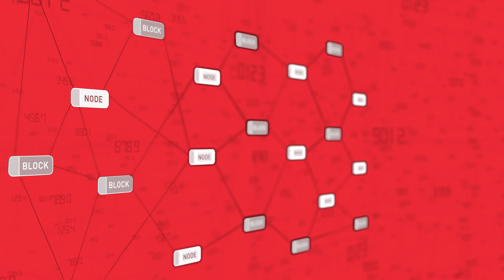ZujuGP: Writing The Future of Football | Trailer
ZujuGP - Connecting fans and businesses in a digital world